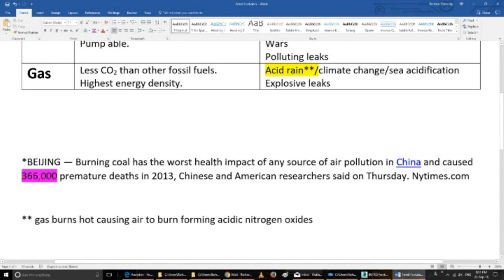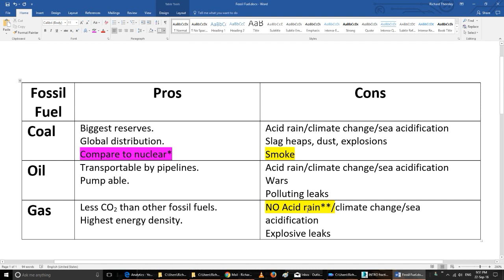R1.3.3 Pros and Cons of Fossil Fuels [SL IB Chemistry]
Essentially their combustion causes climate change and acid rain.  Oil may leak from pipelines and coal combustion dirties the air with soot.  Gas is the most energy dense.  Coal is equitably distributed around the planet compared to the others.  Oil and gas con be pumped through pipes - coal cannot.